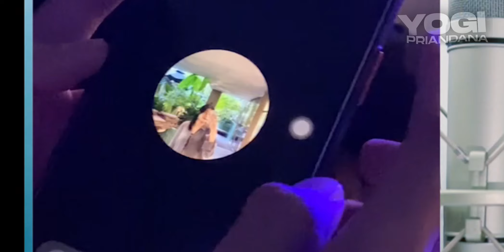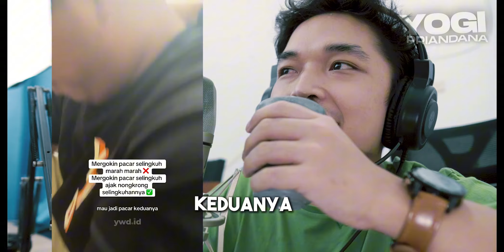belum ada yang separah ini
Gimana rasanya kalau kamu nemuin pasanganmu lagi asyik jalan sama orang lain di tempat umum?! 😱 Di video ini, aku bakal tunjukin momen-momen yang bikin emosi dan ngakak! 😂 Jangan lupa nonton sampai akhir, ada reaksi tak terduga yang bakal bikin kamu kaget! 😆

Temuin aku di sosmed!